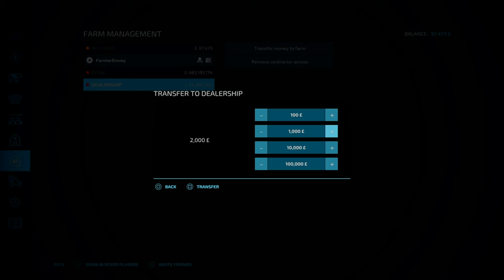It's mixing Cow Chow Time | Court Farm | Farming Simulator 22 #28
Welcome to Court Farms Country Park. This time, we are finally getting around to mixing TMR for the cows from our own products. Also, we are finishing off the planting of this years crops. Lastly' we seek desperate measures as we are currently struggling for finances for the farm with in the red consistently.